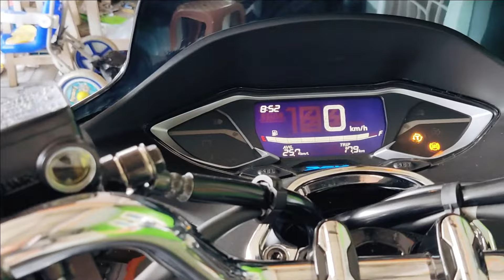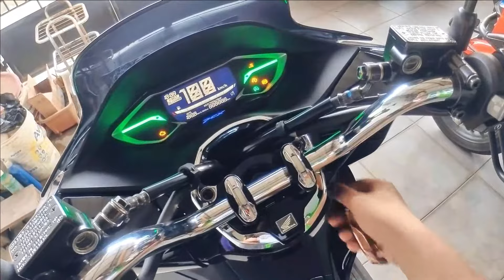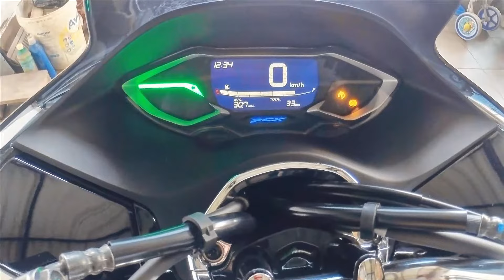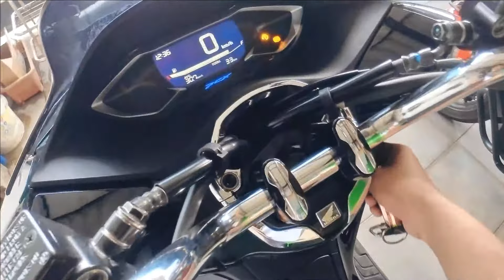5 HAL PILIH PCX160 2022 BUAT AYANG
5 hal tentang kenapa saya memilih beli pcx160 buat ayang saya...
Tetap Produktif dan selalu berfikir positif
Hayu Atuuhh...!